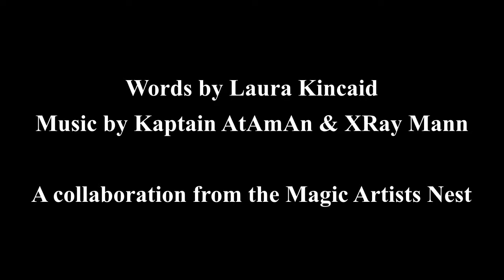To the Sea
This is a third video combining Kaptain Ataman's music, Laura Kincaid's poetry, and the slide show from the common license images.